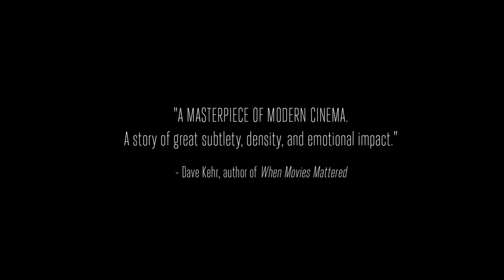FRANCISCA Trailer 2020